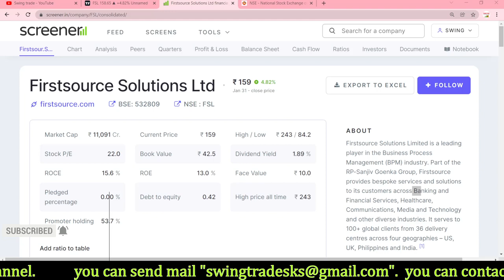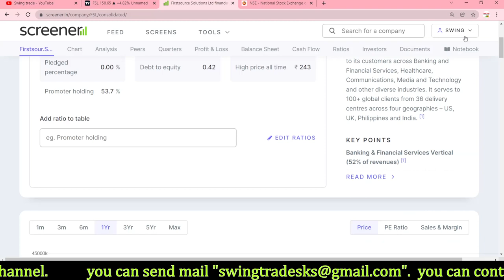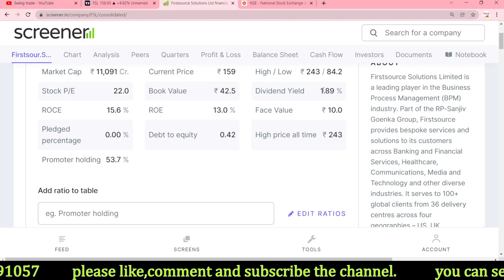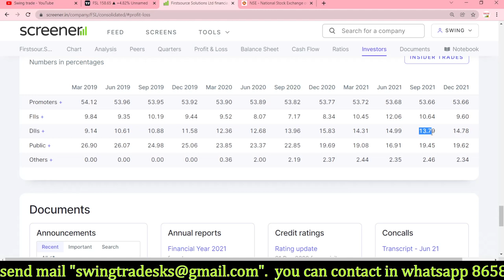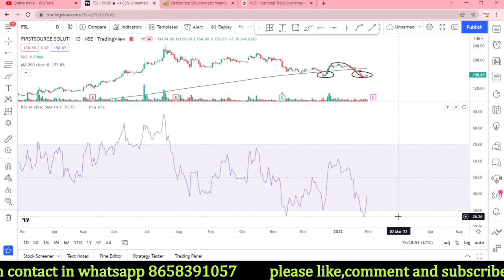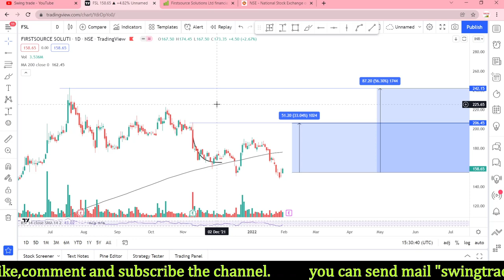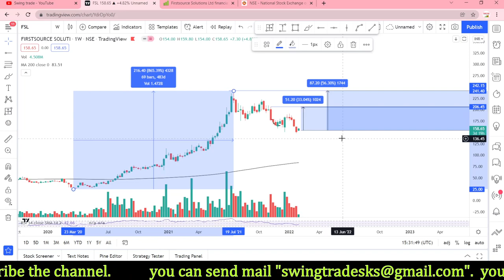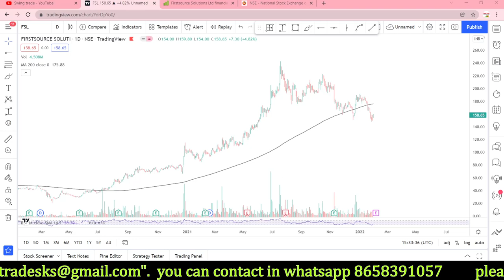first source solutions share latest news || first source solutions share analysis || swingtrade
Multibagger,
Positional Trading
Technical Analysis
swingtrade
swingtradesks